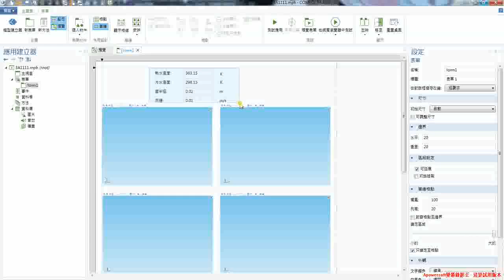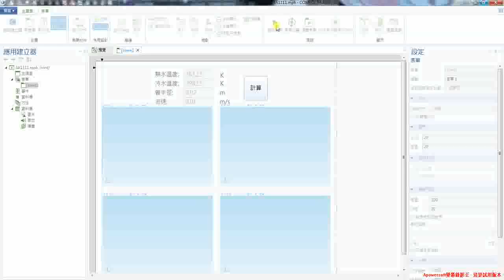COMSOL APP 製作 勤益王仁駿 T型管冷熱水混合分析2